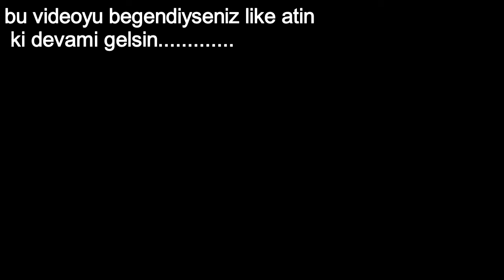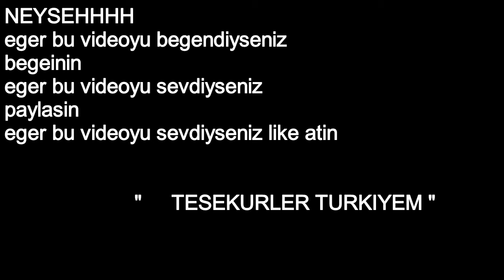Bu Ne Amk no.1 | *MEME VERSIYONU*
ilk turkce videom... :)